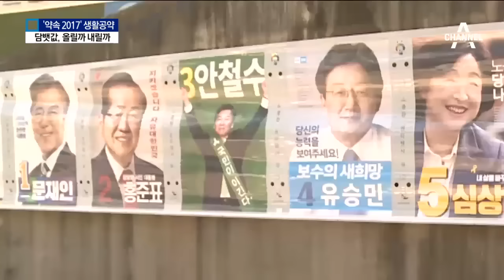‘8백 만’ 흡연자 표심…담뱃값 어쩌나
우리나라 흡연자는 8백만 명이 넘습니다.

 대통령 선거의 당락에도 영향을 미칠 정도로 큰 숫자인데요,

 그러다보니 2년 전에 2천 원 오른 담뱃값이 어떻게 다룰 지도 관심 공약의 하나로 떠올랐습니다.

 김지환 기자가 공약을 비교했습니다.

 [리포트]
 흡연부스 안은 물론 금연구역인 바깥에서도 담배를 피우는 사람들.

 담뱃값은 지난 2015년 1월 2천 원 올랐습니다.

 서민들에겐 부담일 수밖에 없습니다.

 [윤병철 / 서울 관악구]
 "서민들에 대한 과중한 세수 부담이 아닌가 생각하고 있습니다. 참다가 피우게 되니까 담배가 더 늘었어요."

 [박찬규 / 전북 부안군]
 "2천 원이 오르고 나서 4천5백 원이니까 생활하는 데도 지장이 있고… "

  흡연자들이 대선 후보들의 담뱃값 공약을 꼼꼼이 살펴보는 이유입니다.

 [흡연자]
 "올리는 것하고 내리는 것하고 차이가 많지. 나를 도와주는 사람 같으면 100% 찍어야지."

 [김지환 기자]
 "우리나라 성인 남녀의 흡연율은 22%, 5명 가운데 1명 이상이 담배를 피우는 셈인데요. 상황이 이렇다 보니 담뱃값은 대선주자들에게 중요한 공약일 수밖에 없습니다."

 서민표심과 밀접하다보니 문재인 후보는 아직 담뱃값에 대한 공약을 정하지 못하고 고심을 거듭하고 있습니다.

 홍준표 후보는 서민 돈을 걷어 국고를 채워선 안된다며 후보 5명 가운데 유일하게 2천 원 인하를 주장했습니다.

 안철수, 유승민, 심상정 세 후보는 현행 4천5백 원을 유지하겠다는 입장.

 대신 안철수, 유승민 두 후보는 늘어난 세금을 국민건강을 위해 써야한다는 원론적 입장만 내놨습니다.

  반면 심상정 후보는 어린이병원비와 흡연관련 질병 치료비 활용 등 더욱 구체적인 대안을 밝혔습니다.

 [김선택 / 한국납세자연맹 회장]
 "세금은 누군가한테 걷어야 하는데 정치적인 힘이 없는 사람들에게 세금폭탄이 내려가는 거예요."

  이렇게 담배로 걷는 세금이 쟁점이 되는 이유는 뭘까.

 담뱃값 4천5백 원에는 소비세, 교육세, 건강증진부담금 등 각종 세금이 3천 3백 원 이상 포함돼 있습니다. 전체의 73%에 이릅니다.

  이에 따라 담뱃값 인상 전에 6조 9천억 원이던 세수입은 2년 만에 2배 가까이 늘었습니다.

 하지만 금연지원 사업에 쓰이는 예산은 2천억 원대에 불과합니다.

 [서홍관 / 한국금연운동협의회장]
 "국민 건강을 위해서 제대로 쓰이는 돈이 별로 없다는 거죠. 정권을 잡게 되면 국민 건강을 위해서 제대로 쓰이는지에 대해 조사를… "

  결국 서민 생활 부담에 세금 사용처 논란까지 겹치면서 주요 후보들은 담뱃값 공약에 공을 들이고 있습니다.

 채널A 뉴스 김지환입니다.

 영상취재: 이기상 김용균
 영상편집: 임아영
 그래픽: 성정우 ○ 기사 보기

〈평일〉
08시 00분 라디오쇼 정치시그널 (유튜브 라이브)
08시 50분 김진의 돌직구 쇼
10시 20분 김진의 더라방 (유튜브 라이브)
12시 00분 뉴스A 라이브
15시 50분 강력한 4팀
17시 20분 뉴스TOP10
19시 00분 뉴스A

〈주말〉
12시 00분 토요랭킹쇼·뉴스A 라이브
17시 40분 뉴스TOP10
19시 00분 뉴스A